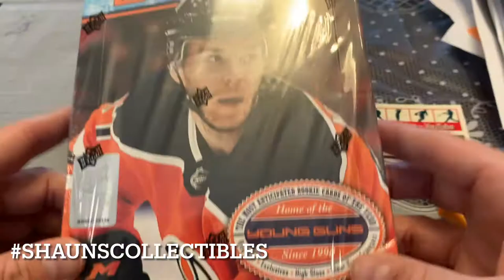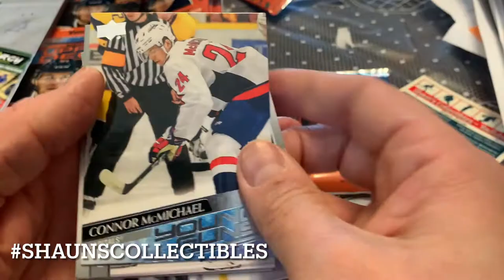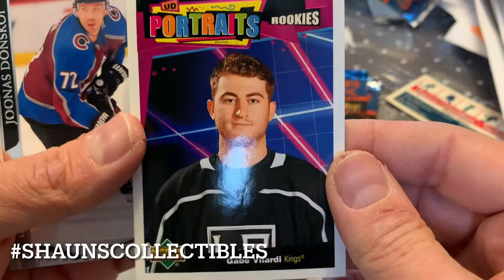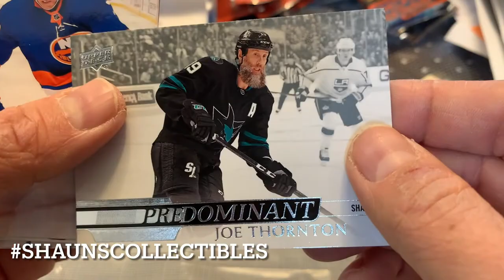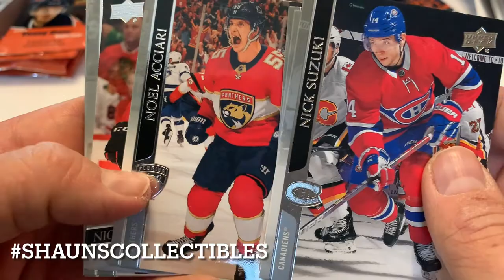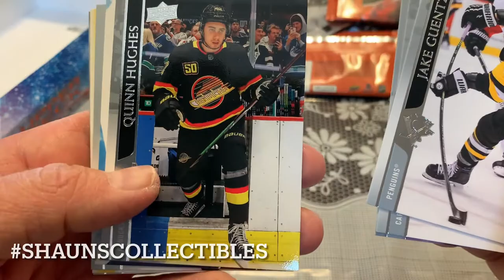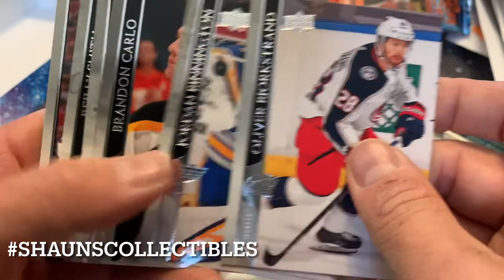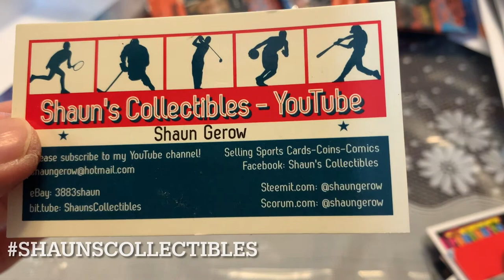NEW!!! 2020-21 Upper Deck Series One Box Break Release Day! Another Big Acetate Hit!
Scorum: shaungerow

Happy Collecting! 😃